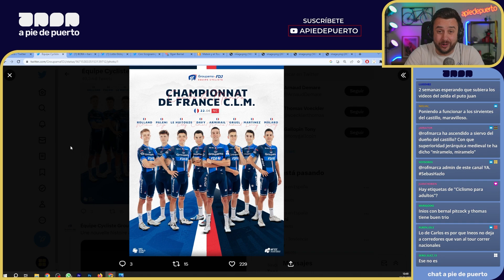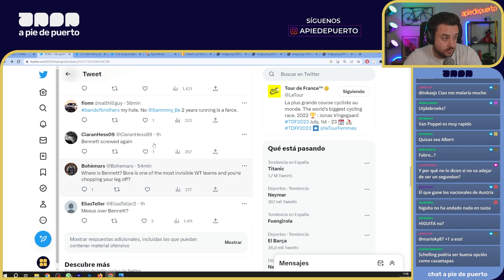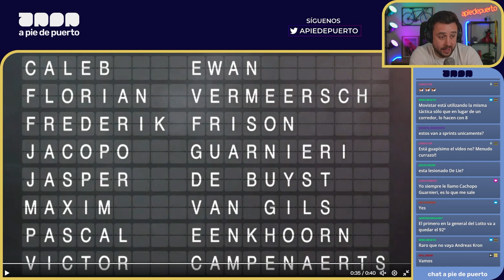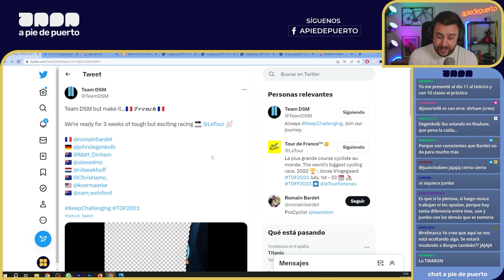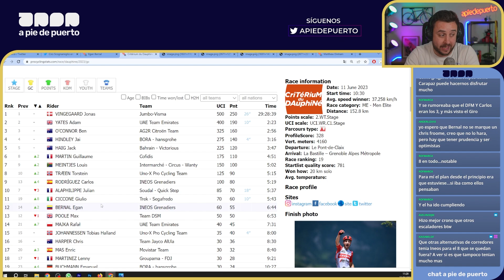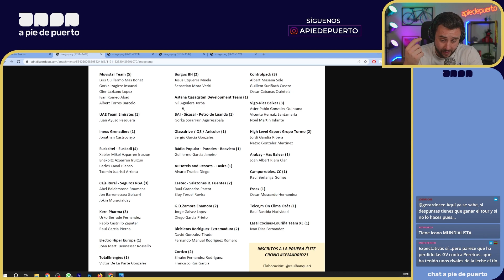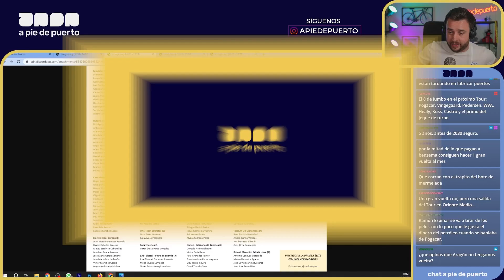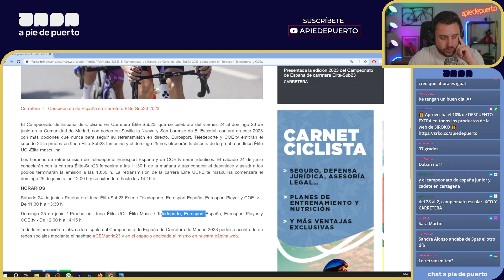PRIMEROS EQUIPOS DEL TOUR DE FRANCIA 2023 | Café y Ciclismo #98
Café y Ciclismo #98 analizando los primeros equipos del Tour de Francia 2023. David Gaudu y Thibaut Pinot comparten equipo en Groupama FDJ, Hindley será el líder en Bora Hansgrohe, Caleb Ewan buscará etapas para Lotto y Bardet es el hombre de la General en DSM. Además, en Italia apuntan que Egan Bernal estará en el 8 de Ineos Grenadiers. Y repasamos la startlist de los Campeonatos Nacionales.

Temas del café:
00:00 - 00:55 Café
00:56 - 09:18 Análisis FDJ
09:19 - 21:15 Análisis Bora
21:16 - 27:17 Análisis Lotto Dstny
27:18 - 35:47 Análisis DSM
35:48 - 50:03 ¿Egan Bernal al Tour?
50:04 - 57:40 Españoles en el Tour
57:41 - 1:17:28 StartList Nacionales Españoles

⭐ ¡SÍGUENOS! ⭐

👇 NUESTRAS REDES👇
🎙 David García